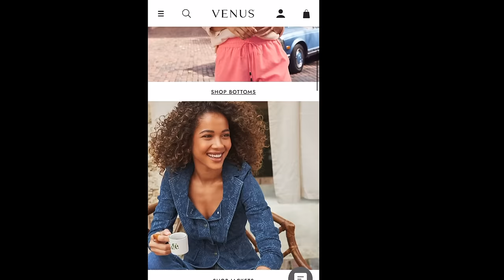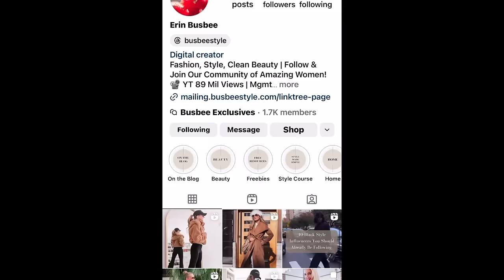REAL TALK! Ageism & Lack Of Options In Fashion For Women Over 40 (I'm Spilling Some Tea..)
If you're over 40 and struggling with what to wear and where to shop, you are not alone!! Today I'm sharing some stories about my attempts so share my style here on Youtube, tell you where I currently shop and who I follow for inspiration. I hope to get a conversation started in the comments that will help us all collectively!

Lip Liner

Sigma Beauty- save 10% using code RISA
BK Beauty- save 10$ using code RISA10

Uncommon James
Kendra Scott